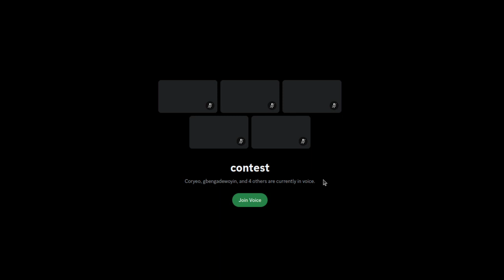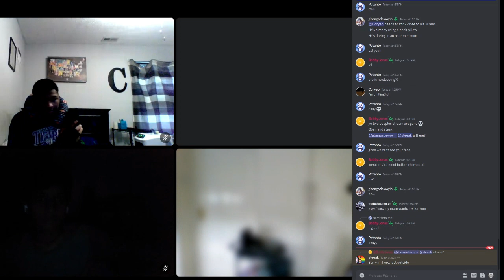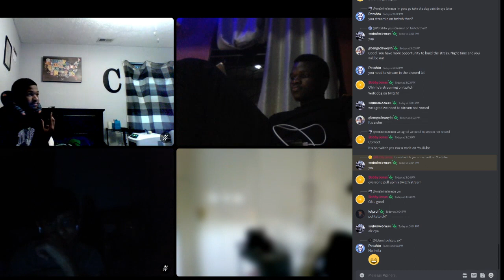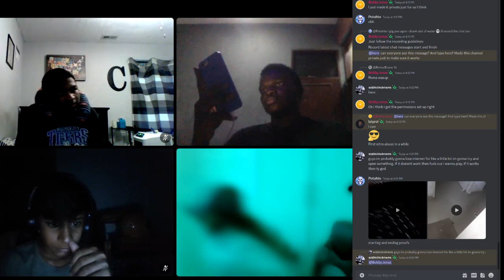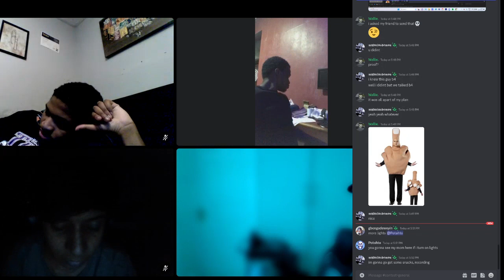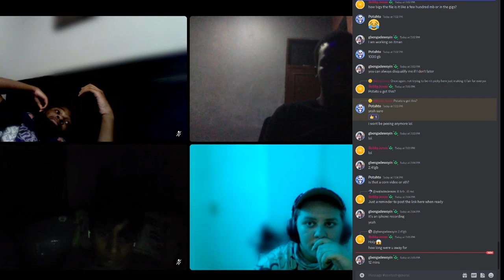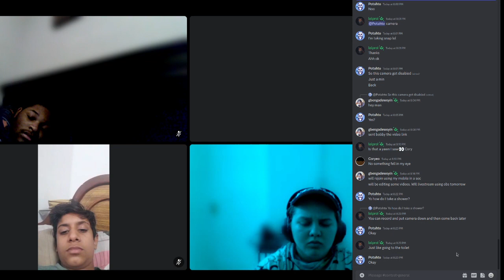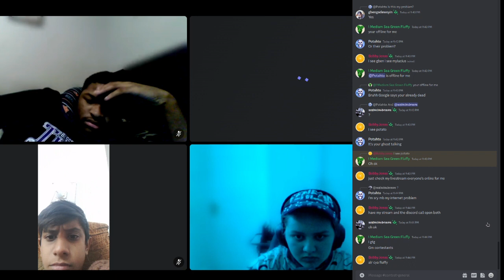LAST TO SLEEP WINS $1k PART 1